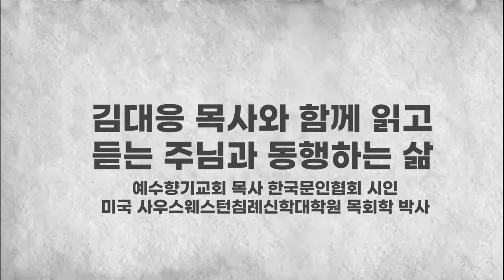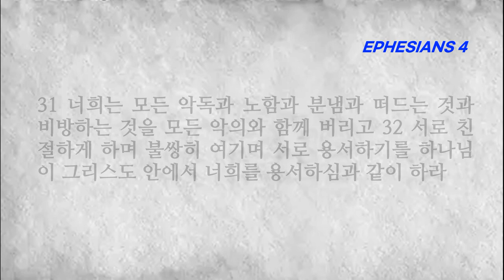[성경읽기] [성경듣기] 에베소서 4장 너희는 평안의 매는 줄로 성령이 하나 되게 하신 것을 힘써 지키라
■에베소서 4장■ 너희는 평안의 매는 줄로 성령이 하나 되게 하신 것을 힘써 지키라
1 그러므로 주 안에서 갇힌 내가 너희를 권하노니 너희가 부르심을 받은 일에 합당하게 행하여 2 모든 겸손과 온유로 하고 오래 참음으로 사랑 가운데서 서로 용납하고 3 평안의 매는 줄로 성령이 하나 되게 하신 것을 힘써 지키라
4 몸이 하나요 성령도 한 분이시니 이와 같이 너희가 부르심의 한 소망 안에서 부르심을 받았느니라 5 주도 한 분이시요 믿음도 하나요 침례도 하나요 6 하나님도 한 분이시니 곧 만유의 아버지시라 만유 위에 계시고 만유를 통일하시고 만유 가운데 계시도다
7 우리 각 사람에게 그리스도의 선물의 분량대로 은혜를 주셨나니 8 그러므로 이르기를 그가 위로 올라가실 때에 사로잡혔던 자들을 사로잡으시고 사람들에게 선물을 주셨다 하였도다 9 올라가셨다 하였은즉 땅 아래 낮은 곳으로 내리셨던 것이 아니면 무엇이냐
10 내리셨던 그가 곧 모든 하늘 위에 오르신 자니 이는 만물을 충만하게 하려 하심이라 11 그가 어떤 사람은 사도로, 어떤 사람은 선지자로, 어떤 사람은 복음 전하는 자로, 어떤 사람은 목사와 교사로 삼으셨으니
12 이는 성도를 온전하게 하여 봉사의 일을 하게 하며 그리스도의 몸을 세우려 하심이라 13 우리가 다 하나님의 아들을 믿는 것과 아는 일에 하나가 되어 온전한 사람을 이루어 그리스도의 장성한 분량이 충만한 데까지 이르리니
14 이는 우리가 이제부터 어린 아이가 되지 아니하여 사람의 속임수와 간사한 유혹에 빠져 온갖 교훈의 풍조에 밀려 요동하지 않게 하려 함이라 15 오직 사랑 안에서 참된 것을 하여 범사에 그에게까지 자랄지라 그는 머리니 곧 그리스도라
16 그에게서 온 몸이 각 마디를 통하여 도움을 받음으로 연결되고 결합되어 각 지체의 분량대로 역사하여 그 몸을 자라게 하며 사랑 안에서 스스로 세우느니라 17 그러므로 내가 이것을 말하며 주 안에서 증언하노니 이제부터 너희는 이방인이 그 마음의 허망한 것으로 행함 같이 행하지 말라
18 그들의 총명이 어두워지고 그들 가운데 있는 무지함과 그들의 마음이 굳어짐으로 말미암아 하나님의 생명에서 떠나 있도다 19 그들이 감각 없는 자가 되어 자신을 방탕에 방임하여 모든 더러운 것을 욕심으로 행하되
20 오직 너희는 그리스도를 그같이 배우지 아니하였느니라 21 진리가 예수 안에 있는 것 같이 너희가 참으로 그에게서 듣고 또한 그 안에서 가르침을 받았을진대 22 너희는 유혹의 욕심을 따라 썩어져 가는 구습을 따르는 옛 사람을 벗어 버리고
23 오직 너희의 심령이 새롭게 되어 24 하나님을 따라 의와 진리의 거룩함으로 지으심을 받은 새 사람을 입으라 25 그런즉 거짓을 버리고 각각 그 이웃과 더불어 참된 것을 말하라 이는 우리가 서로 지체가 됨이라
26 분을 내어도 죄를 짓지 말며 해가 지도록 분을 품지 말고 27 마귀에게 틈을 주지 말라 28 도둑질하는 자는 다시 도둑질하지 말고 돌이켜 가난한 자에게 구제할 수 있도록 자기 손으로 수고하여 선한 일을 하라
29 무릇 더러운 말은 너희 입 밖에도 내지 말고 오직 덕을 세우는 데 소용되는 대로 선한 말을 하여 듣는 자들에게 은혜를 끼치게 하라 30 하나님의 성령을 근심하게 하지 말라 그 안에서 너희가 구원의 날까지 인치심을 받았느니라
31 너희는 모든 악독과 노함과 분냄과 떠드는 것과 비방하는 것을 모든 악의와 함께 버리고 32 서로 친절하게 하며 불쌍히 여기며 서로 용서하기를 하나님이 그리스도 안에서 너희를 용서하심과 같이 하라